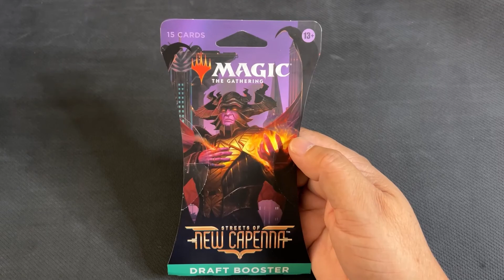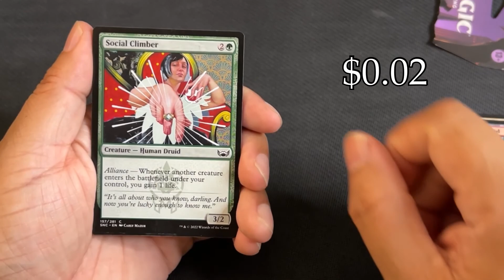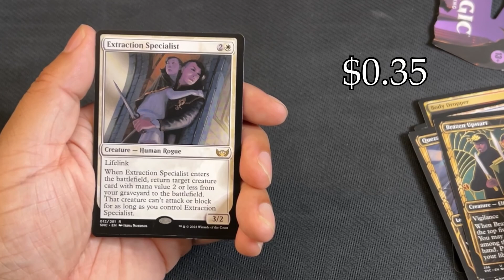Did I Get my Monies Worth? | New Capenna | 7/28/22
Let’s open up a booster pack of  Magic the Gathering New Capenna